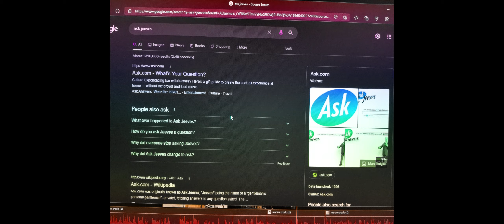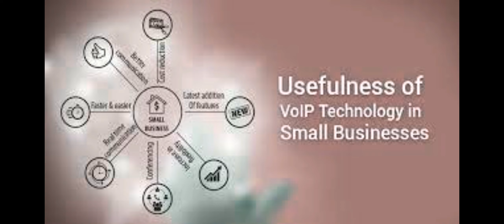Influential Women: Marian Croak